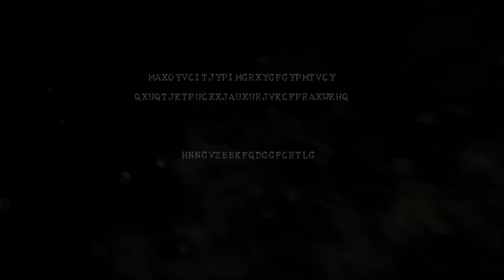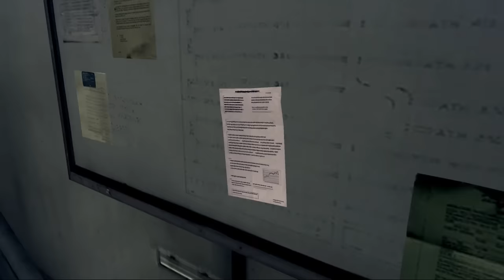Guia Resident evil 5 al 100% (Emblemas + Tesoros) Capitulo 6-2